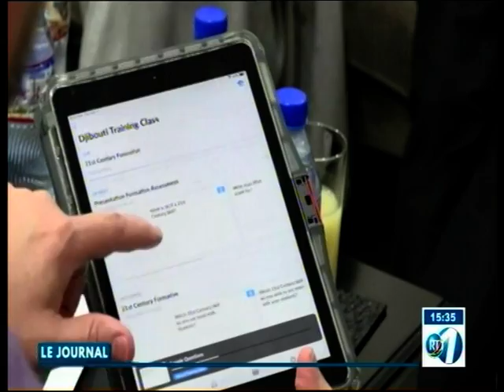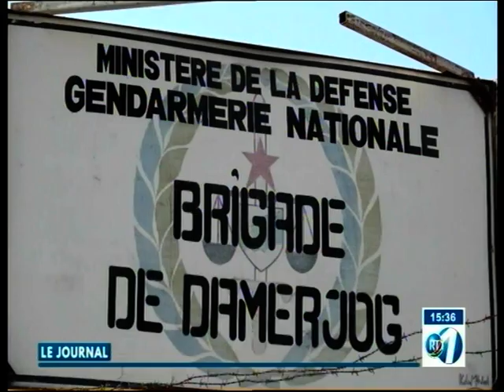RTD : Edition de 15h du 05/03/2019